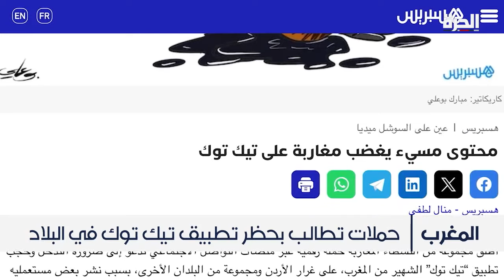المغرب.. حملات تطالب بحظر تطبيق تيك توك في البلاد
حمل تطبيق "الحرة كونيكت" للتلفزيونات والهواتف الذكية:

أمازون فاير